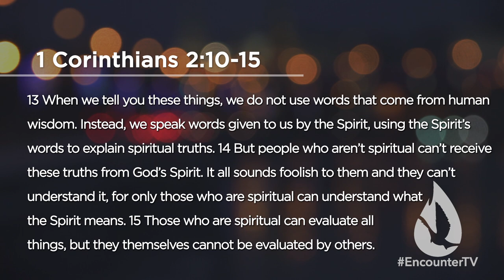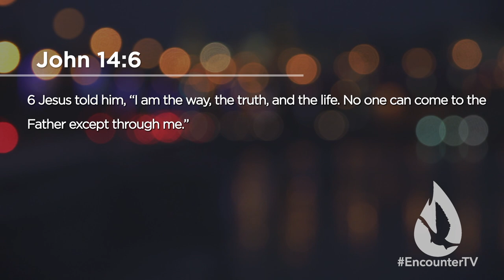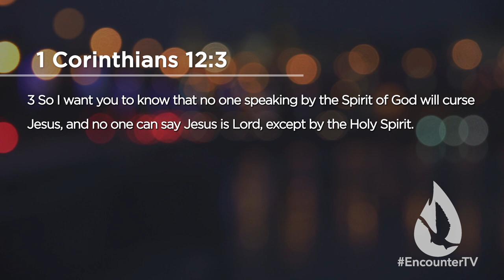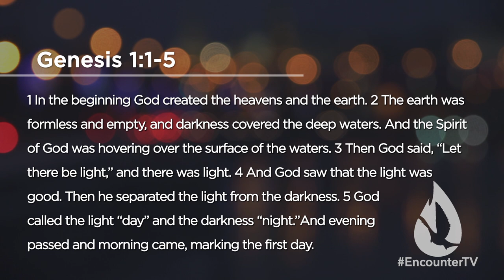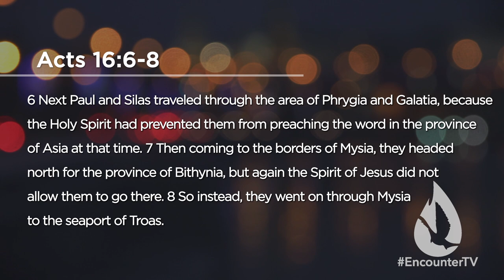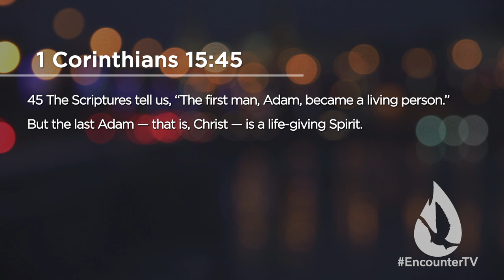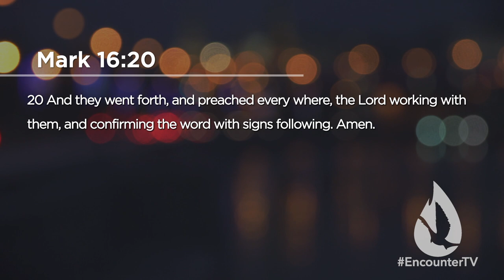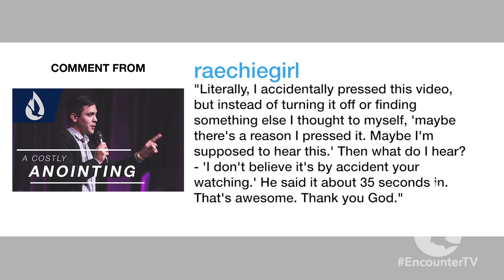The Holy Spirit of Jesus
Jesus is alive, but is He alive to you? On this edition of Spirit Church, David Diga Hernandez makes one thing very clear: the Holy Spirit wants to make Jesus real to you. The Holy Spirit magnifies and glorifies the Son; you can live aware of the reality of Christ.